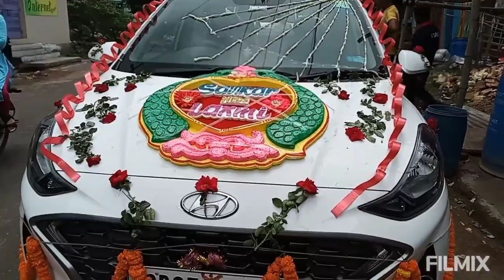ଚାଲ ଯିବା ଦେଖିବା ମୋ ଦିଅର ର ବାହାଘର ଦେଖିବା